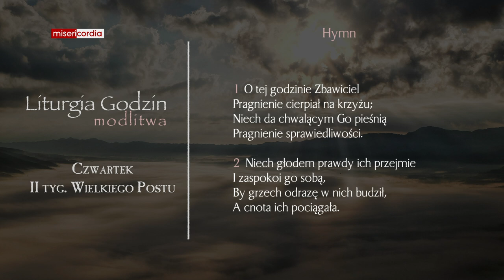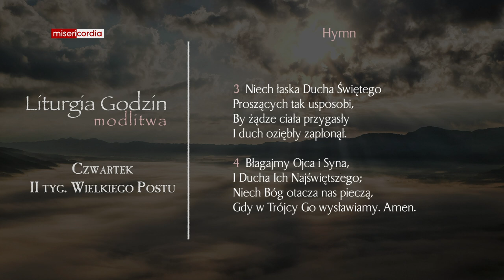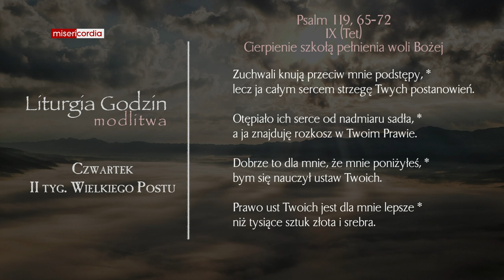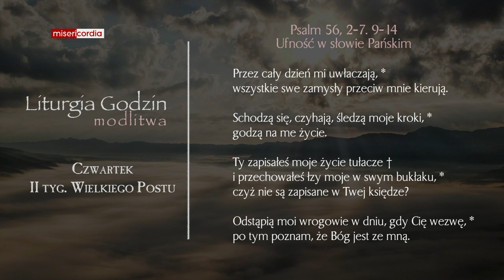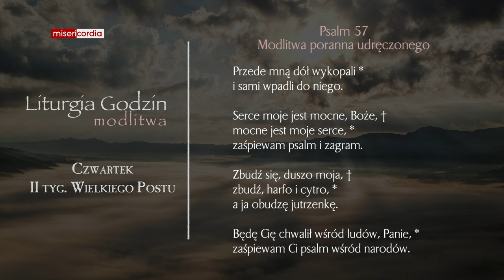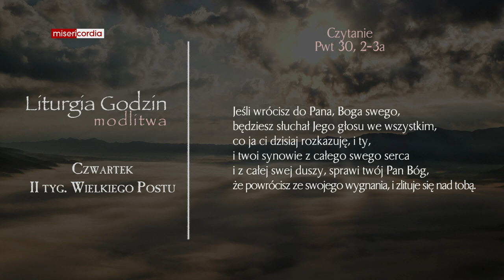Liturgia Godzin | Modlitwa Południowa | Czwartek, II tyg. Wielkiego Postu